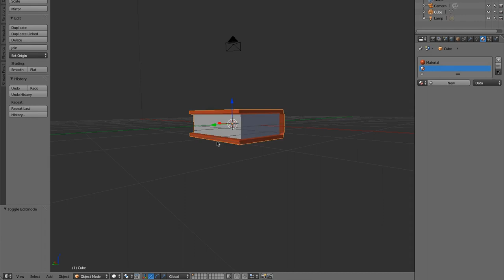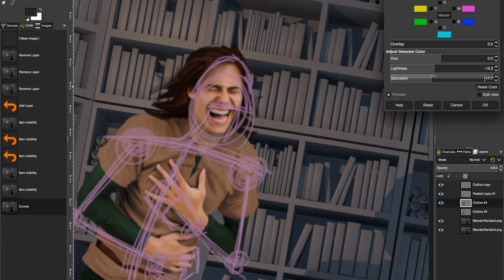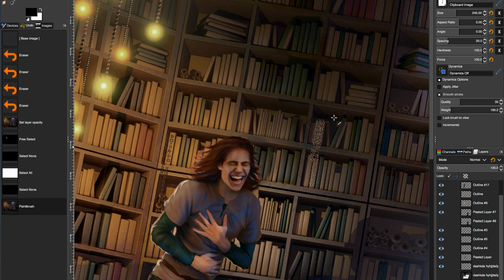How Digital Art is Created with Blender + GIMP 🎨 Behind the Scenes "Loke and Arvid in the Library"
Digital art is both amazing and fascinating, which means the process is no different.
Showing you this digital art time-lapse made for the book "Fragments of your Soul" by E.S. Erbsland, it shows Loke and Arvid in the Library.
➡️ Arvid is trying to learn Lokes native language, and Loke finds her pronunciation very amusing.

Using Blender and GIMP, this digital art time-lapse demonstrates my creative process.
Designed to help you craft your own digital masterpieces, find out how to use Blender and GIMP for digital painting in my latest video.

➡️ Watch this digital painting tutorial and time-lapse to find out how I created the digital art piece of Loke and Arvid in the Library for the book “Fragments of your Soul”

🎬 Welcome to the YouTube Channel of eleathyra 🎨

I’m a Digital Artist from Denmark, and I would like to share with you how my art is created.
➡️ It’s my mission to share with you the amazing digital painting process and to provide you with inspiration for your own creative activities.

Promising to deliver insights that will help you with your own digital art pieces, I’ll be showing you tips, tricks and techniques that will guide you towards crafting your own digital masterpieces 🖼

➡️ Using mostly GIMP, a free, open source image manipulation program, as well as Blender for 3D models - completely free as well - you can expect to recreate some truly exquisite pieces.

🌟  Follow eleathyra On Social Media 🌟

✅ You can hire me to create art for you.

Software used 💽
GIMP, a free open-source image manipulation program
Blender, a free 3D-design and animation program